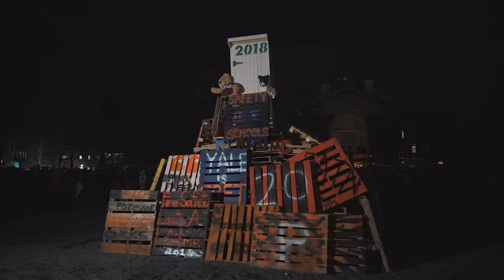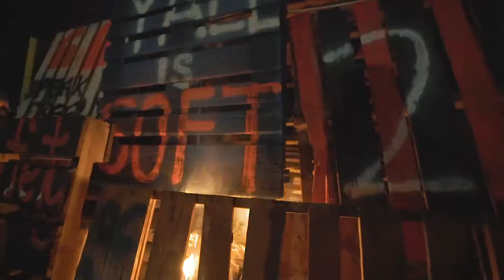Princeton Bonfire 2018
Congratulations to the Princeton University Football team for their 59-43 win over Yale. Given their win over both Harvard and Yale this season, tradition dictates the hosting of a bonfire!  The bonfire is one of the most memorable, and sporadic, of all traditional Princeton activities, celebrating that the Princeton football team had the best record in a single season among the Big Three — Harvard, Yale and Princeton.